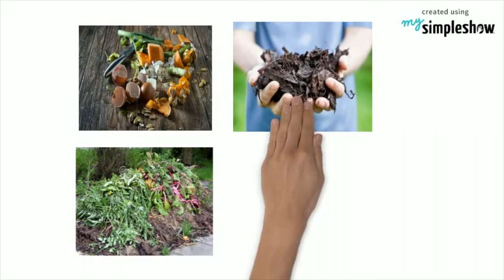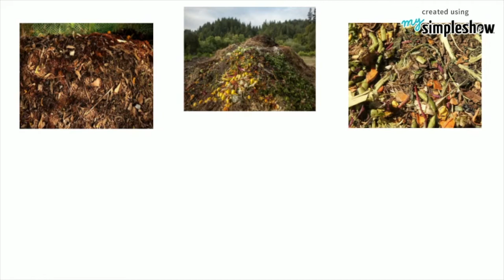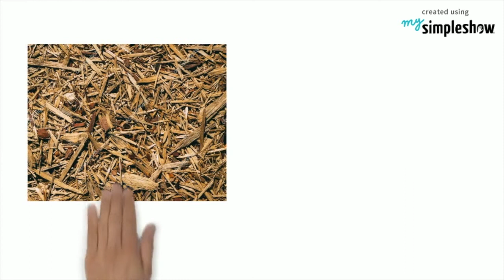What is Composting?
The average person produces 5 pounds of trash everyday.
What happens to our trash? Millions of tons of waste are taken to landfills.
All this waste has a terrible impact on the environment. Garbage is one of the biggest problems in the world.
Fortunately, there is something we can do!
When you recycle items you are helping reduce garbage in the landfill.
Recycling helps save natural resources.
There are many different options for recycling. Not all trash is garbage.
Paper, plastic and metal materials can all be turned into new goods instead of being thrown out.
Food scraps, plant scraps and other organic materials can be used to make compost.
Recycling dead plant or organic material is called composting.
When leaves fall to the ground, they break down and decay. They become the nutrients for the soil. The leaves become compost.
Compost is decaying plant materials.
Composting is a natural process of decomposition and recycling of organic material (such as leaves, grass, fruit and vegetable scraps) into a rich soil known as compost.
Compost decreases landfill waste, thus reducing a harmful greenhouse gases called methane gas.
What can you compost?
What to compost is as simple as anything made from organic material, but not all organic material is safe for most home compost piles.
The following materials are safe for compost pile:
grass clippings,
plant leaves,
vegetable food scraps like lettuce, potato peels, banana peels, avocado skins and others,
coffee grounds
printer paper
disease-free yard waste,
corrugated cardboard and boxes,
vegetarian animal manure like cows, horses and others
black and white newspaper,
wood shavings or sawdust.
Composting is nature’s way of recycling old plants to make new plants.
Composting keeps plant waste out of landfills.